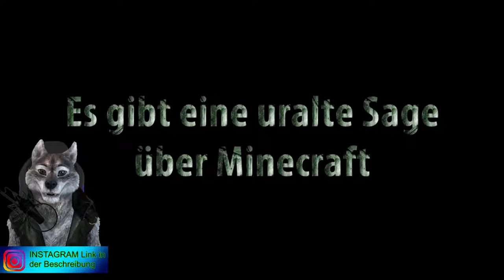Minecraft der Film | Deutsch | Reaktionsvideo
📋 Plan:
     🔴 Streamzeiten: